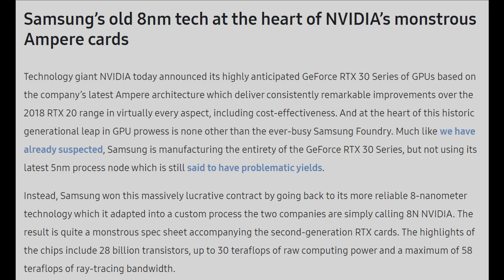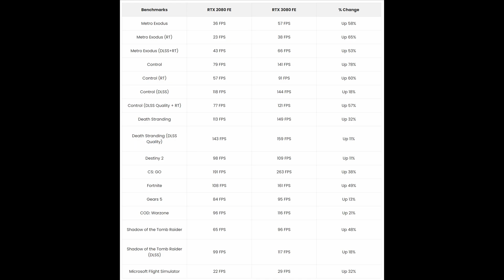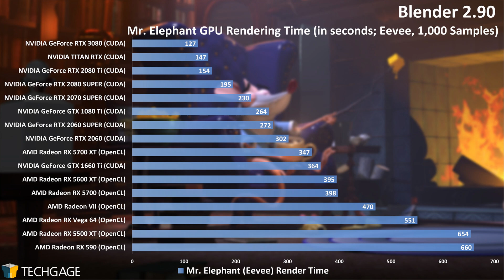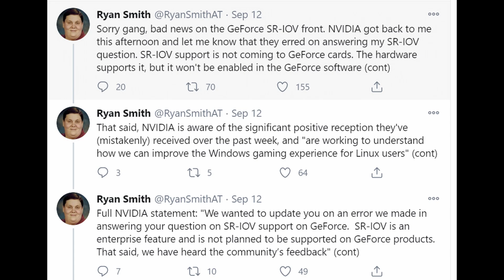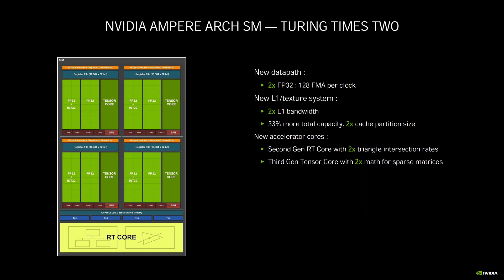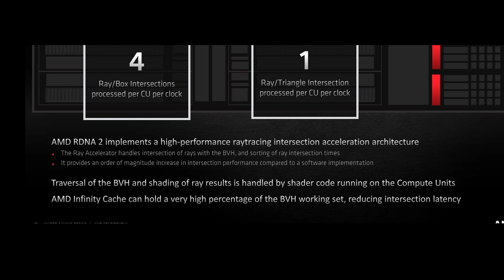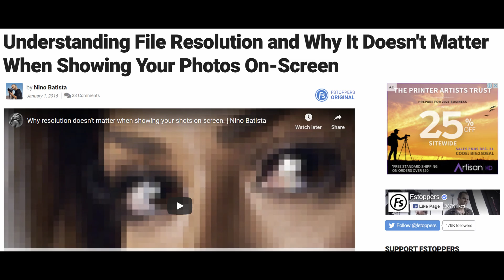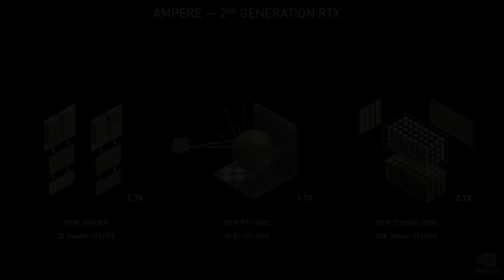RTX3080 vs. RX6800XT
Thoughts on the new generation GPUs for PC -- good times ahead